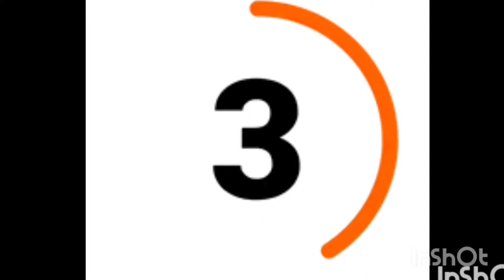Trouser Design For Eid 2024/Poncha Design 2024 / Shalwar Design/New Trouser Design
ggtrouser design, latest trouser design, latest trouser design 2024, new trouser design 2024, stylish trouser design 2024, summer trouser design 2024, beautiful trouser design, stylish trouser design 2024, trouser design new,

sewinghacks # #

newtrouserdesign2024#plazopant